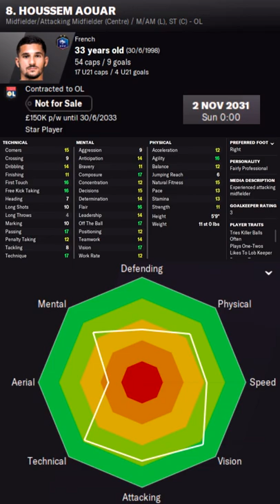Houssem Aouar in FM22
Houssem Aouar Football Manager 2022 Progression
Houssem Aouar Football Manager 2022 Development
Houssem Aouar Football Manager 2022 Wonderkid
Houssem Aouar Football Manager 2022 Potential
Houssem Aouar Football Manager 2022 Career